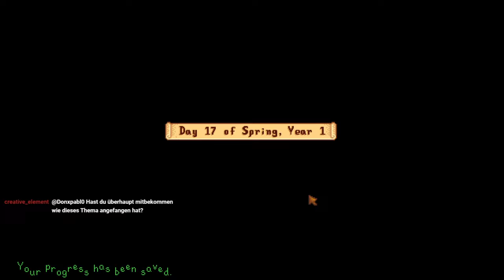Die Erdbeerernte - Stardew Valley 1.5 (Teil 2/22)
-- Socials --

"Es wird eine Zeit kommen, in der dich die Bürden des modernen Lebens zu erdrücken scheinen. Wenn es soweit ist, wirst du für dieses Geschenk bereit sein."
Das waren die letzten Worte unseres Großvaters. Jahre nach seinem Tod öffnen wir endlich den Umschlag, den er uns überreicht hatte, und finden darin die Besitzurkunde seines alten Hauses in der Nähe von Pelican Town im idyllischen Stardew Valley. Mit dieser Gelegenheit lassen wir unser altes Leben hinter uns und ziehen dorthin, um das inzwischen verwilderte Haus wieder herzurichten und unser neues Leben zu gestalten. Doch auch in unserem neuen Zuhause holt uns unser früherer Arbeitgeber JojaCorp wieder ein - Pelican Town ist zerissen zwischen dem Gemeinschaftsgefühl, dass die Gemeinde früher zusammenhielt, und den Vorzügen der schnelllebigeren Wegwerftgesellschaft, die Joja propagiert. Wie sich Pelican Town entwickeln wird, wird letztendlich an uns liegen, aber falls wir uns Joja widersetzen wollen, können wir auf die Hilfe der mysteriösen Waldgeister namens Junimos zählen.

In dieser Reihe möchte ich zum ersten Mal versuchen, Perfektion zu erreichen. Da ich zuvor aber nur die ersten zwei Jahre in Version 1.3 gespielt und auch dort nicht alles gesehen habe, werde ich mich nicht hetzen. Zwar möchte ich meine Erfahrung nutzen und etwas optimierter spielen, aber ich werde es nicht darauf anlegen, unbedingt innerhalb der ersten zwei Jahre fertig zu werden. Letztendlich habe ich einfach wieder Lust auf dieses Spiel und will es als Chillout Projekt führen.

-- Kapitelauswahl --
0:00 Starting Screen
4:33 Tag 15
24:28 Tag 16
39:45 Tag 17
58:08 Tag 18
1:15:54 Tag 19
1:36:17 Tag 20
1:52:54 Tag 21
2:12:23 Tag 22
2:33:13 Tag 23
2:51:33 Tag 24
3:05:50 Tag 25
3:22:34 Tag 26
3:41:07 Tag 27
3:54:38 Tag 28